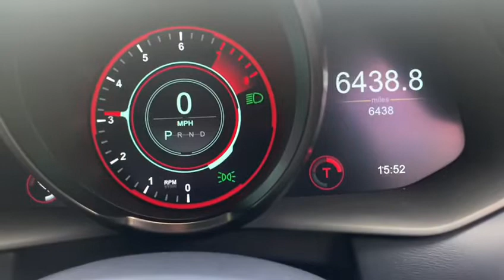2019 Vantage Coupe in Ultramarine Black